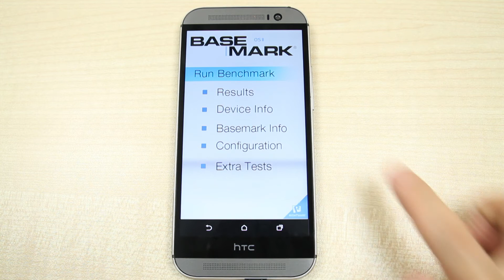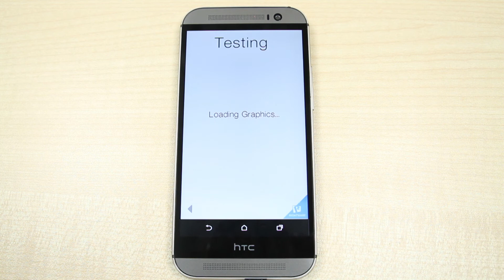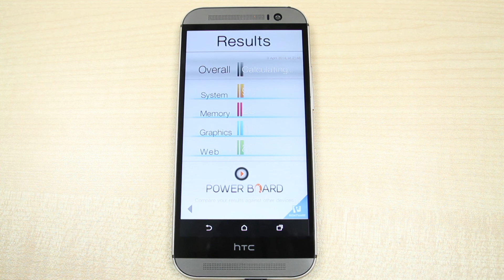HTC One M8 - Basemark OS II test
This video shows you HTC One M8 Basemark OS II test.